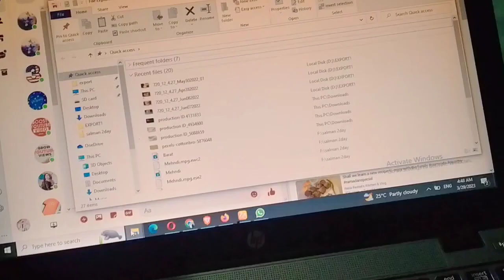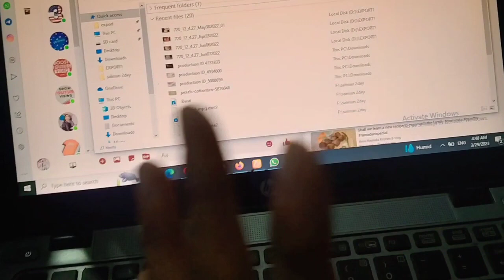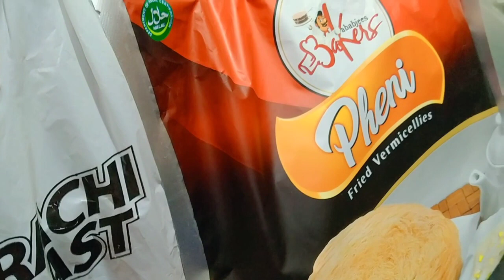7th Day Sehri to Iftar Routine vlogs🌙||Iftar k bad b kam😱😱 hum larkiyo k kam khatam nahi hote